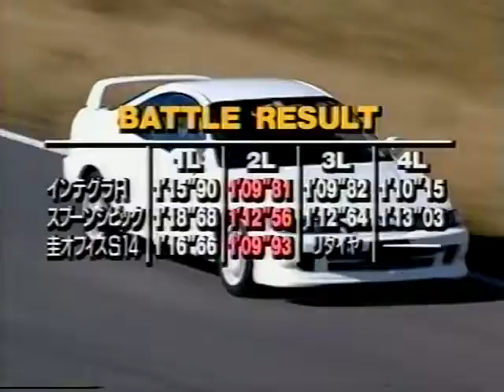[ENG CC] Integra Type R vs. Spoon Civic vs. Kei Office S14 Silvia battle Ebisu HV18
How fast is the new Integra Type R DC2 compared to tuned cars? Find it out in this 2 liter class race featuring normal Integra Type R DC2 (Keiichi Tsuchiya, B18C 1.8liter 200HP), Spoon Civic EK9 (B16 Hattori Naoki, 1.6liter ca.180HP) and Kei Office S14 Silvia (Oi Takashi, 2liter Turbo 280HP).